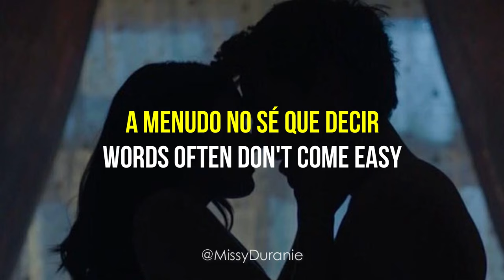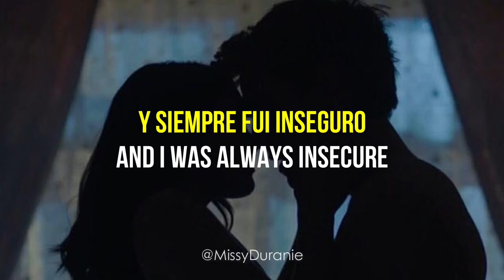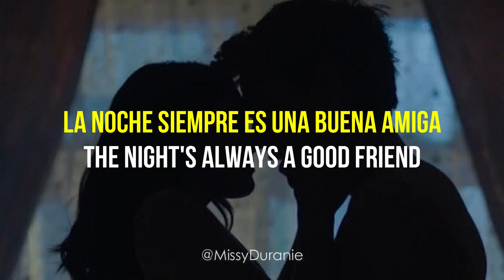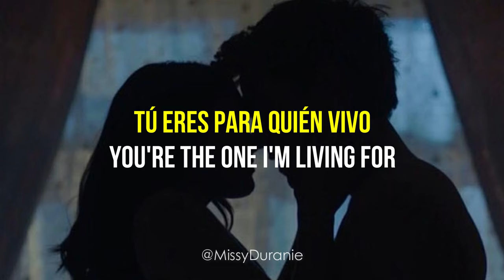Ten Sharp – You; subtitulada español e inglés.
Más canciones de la época de los 80's 🎶;